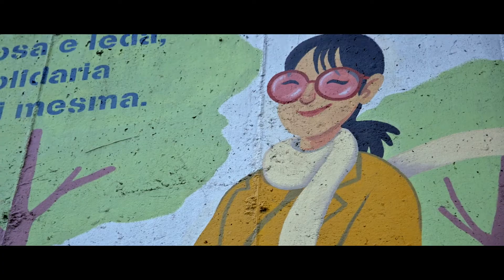SON PO2 - O Rabelo - Sé Máis Can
SON PO2 é unha inciativa do Concello de Pontevedra que procura mesturar música local, vídeo e modelo de cidade. Cinco pezas audiovisuais que amosan a diversidade sonora da cidade en contornas que gozan dunha alta calidade urbana